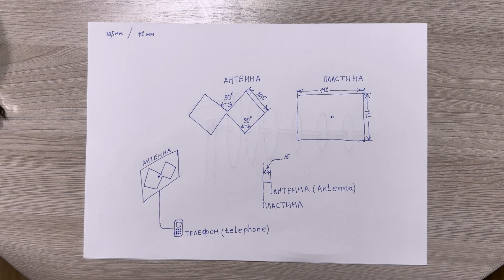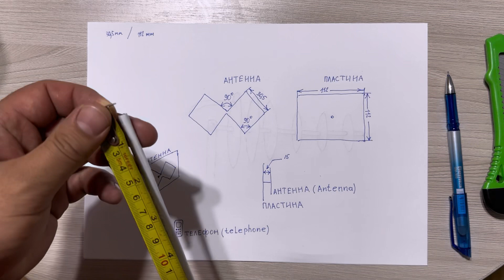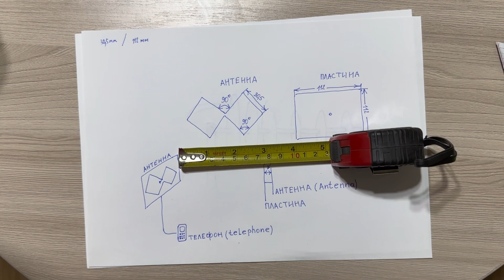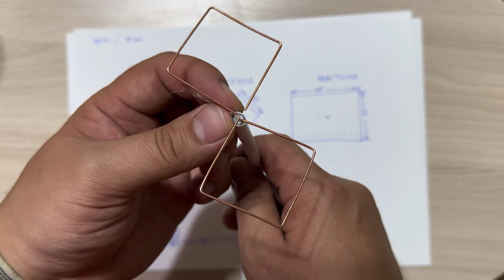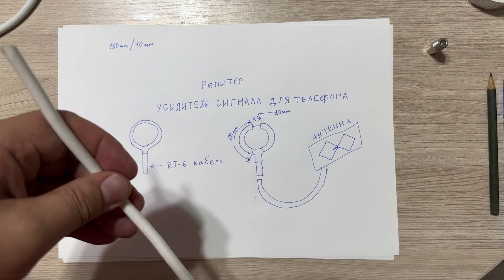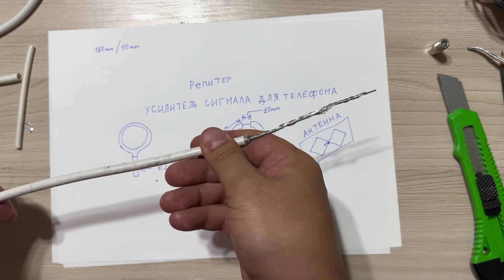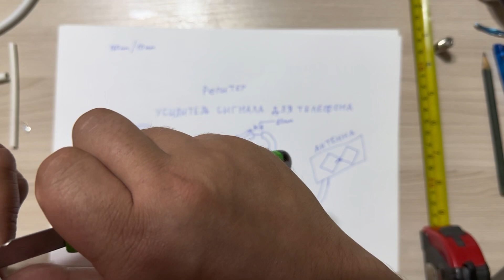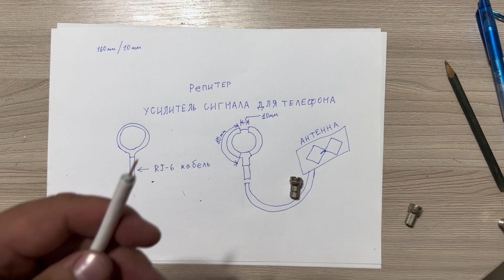Секреты усиления сигнала сотовой связи и интернета. Антенна и репитер для интернета.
Как сделать антенну для телефона а так же пассивный репитер для телефона самому из подручных вещей.

Показываю по этапно как можно сделать антенну для телефона самостоятельно из обычных подручных вещей. Данная антенна поможет усилить сигнал сотовой связи и улучшить качество работы интернета.
1) В первой части видео показываю как сделать антенну для телефона своими руками из доступных материалов;
2) Во второй части показываю как сделать пассивный репитер для телефона своими руками из доступных материалов;
Данный метод используется когда нет возможности купить внешнюю антенну и репитер для усиления сигнала мобильной связи за городом на даче или в деревне!, но не смотря ни на что хочется быть на связи! Качество усиления сигнала данной самодельной антенны зависит от расстоянии сотовой вышки и от препятствий.
Всем удачи и блага друзья!
Тайм-код:
00:00 – Введение: для чего нужна антенна
00:35 – Необходимые материалы для антенны
02:28 – Размеры вибратора, рефлектора и расстояние между ними
05:41 – Измерение и зачистка кабеля RG-6
07:15 – Формирование вибратора: изгиб центральной жилы в квадраты
07:38 – Создание рефлектора из пивной банки
09:01 – Итоговый обзор антенны
09:50 – Вторая часть: создание репитера для телефона, материалы и размеры
15:58 – Измерение и формирование петли для репитера
17:42 – Итоговый вид репитера, изоляция соединений
18:14 – Подключение коннектора к кабелю репитера
18:34 – Общий вид проделанной работы (антенна + репитер)
18:36 – Конец видео